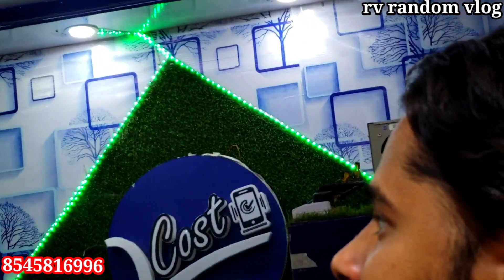Cheapest मोबाइल market | Second Hand Mobile Market Lucknow | cheapest iphone Lucknow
Chepest मोबाइल market | Second Hand Mobile Market Lucknow  | chepest iphone Lucknow
l
shop detail.banglabazar ss gym ke bagal me baba complex
Lucknow next branch